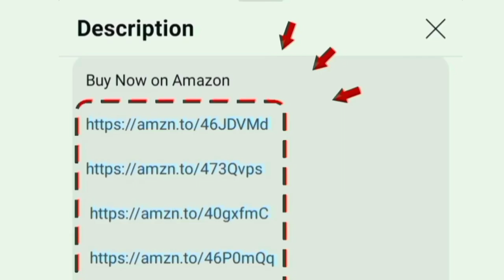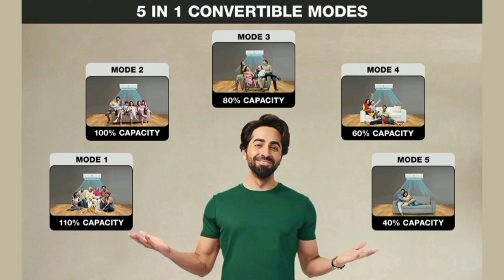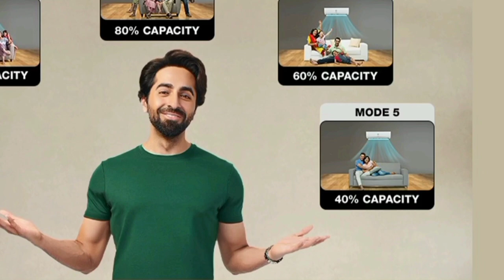Best AC under 30,000 தமிழ் 1.5 Ton 🆒 1 Ton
1 Ton 3 Star
1.5 Ton 3 Star

1.5 Ton 5 Star
1 Ton 5 Star

2 Ton 3 Star
2 Ton 5 Star

00:00 Introduction
00:15 features
02:20 warranty
02:29 value for money

Hi friends in this video contains a best ac under 30000 tamil in india 2024 model. first quality product at low price inverter split air conditioner.
with 5 years pcb warranty - 10 years on compressor and 1 year on comprehensive.